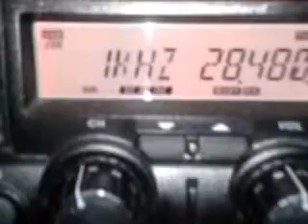PY2LED COMO CAñON !!